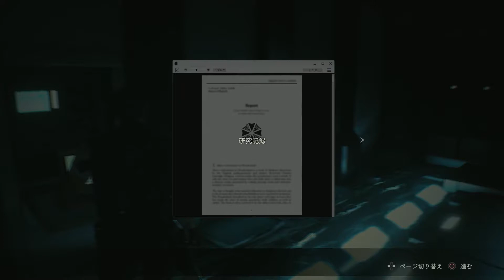お目目パッチリ男子最終形態【バイオハザードRE:2(Z Version)】#14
あなたを見つめる大きな瞳、キュアウィリアム！